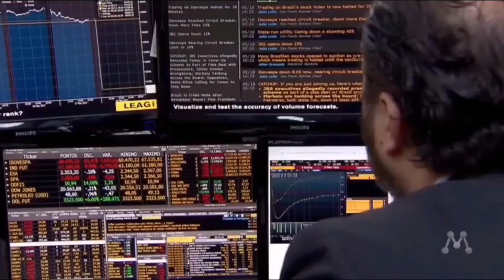Manchete economia 2020